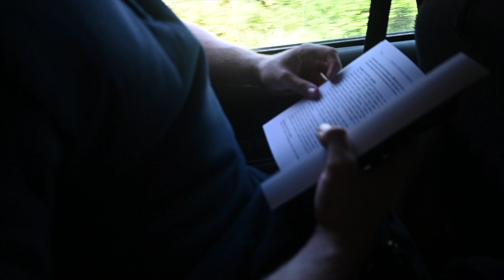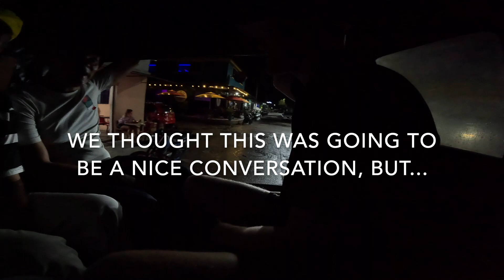Shady people & food poisoning in Colombia 🇨🇴 [Colombia Vlog#5]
Timestamps:
0:00 - Saturday, feeling sick
2:12 - geting ready for the journey
4:45 - drive to Lejanías
9:37 - Charco Azul
14:50 - returning to Granada